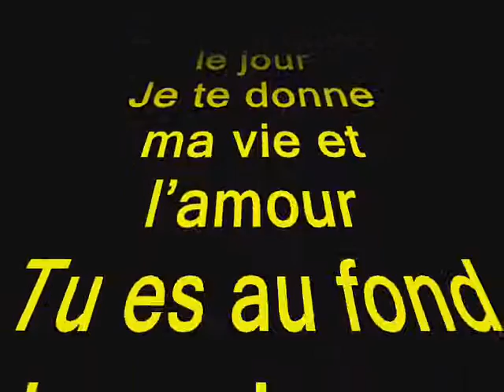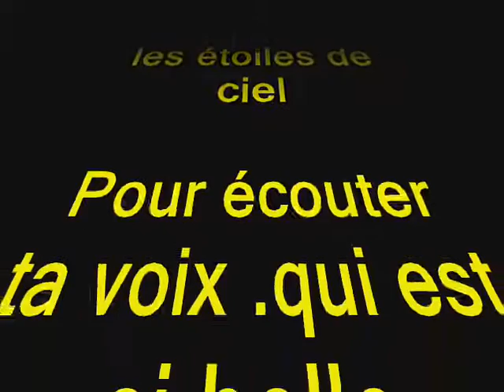CHACUN SON TOUR PAR KROUR